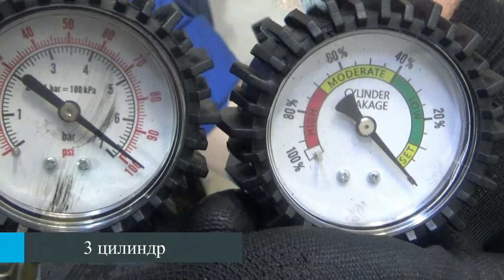Двигатель Skoda CWVA для Rapid 2013-2020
Описание двигателя Двигатель Skoda CWVA для Rapid 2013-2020
1.6Л. 16V 339848КМ. 2015Г. CWVB 04E100037B